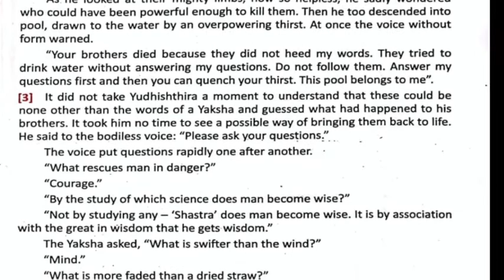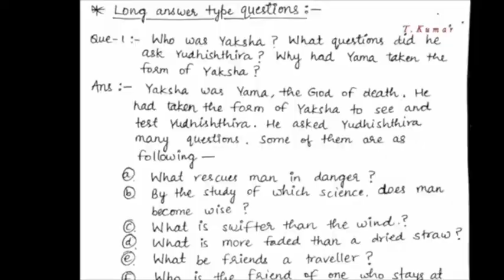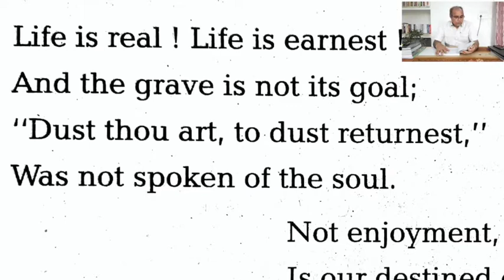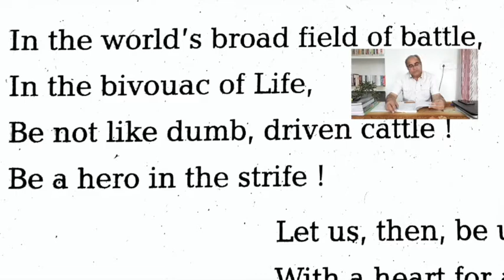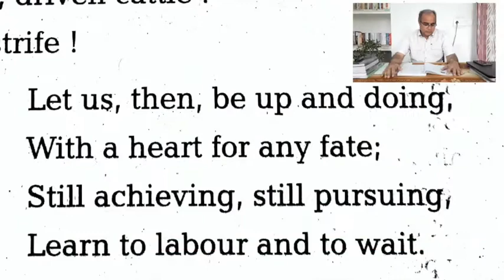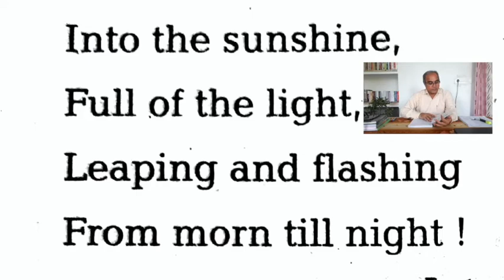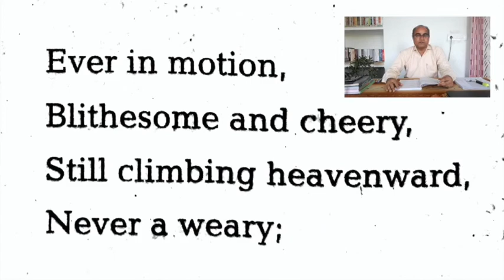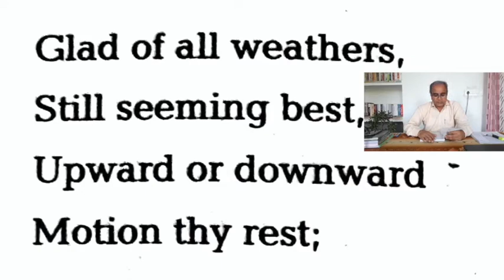complete summary of poetry | class 10 English | all chapters summary | Trivendra Kumar VRSBIC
In this video, all the chapter of 10th class English poetry has been included. In a single video, you can get all the poems, their Hindi explanation, their question answers. ie a complete summary of each poem you can get in this single video.so let's start.
Complete poetry of class 10 English | all chapters summary | Trivendra Kumar VRSBIC

 complete summary of class 10th poetry | Trivendra Kumar VRSBIC
Explained by - Trivendra Kumar - VRSBIC Kalonda G.B.Nagar